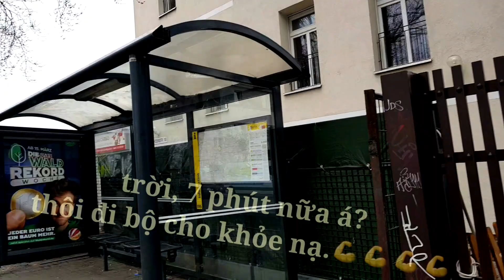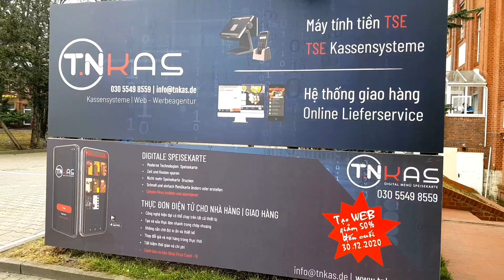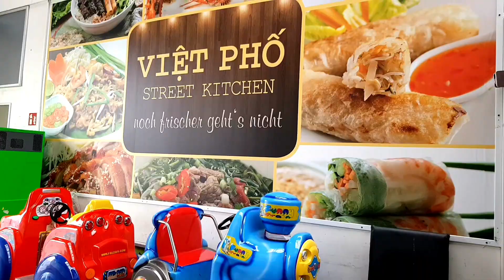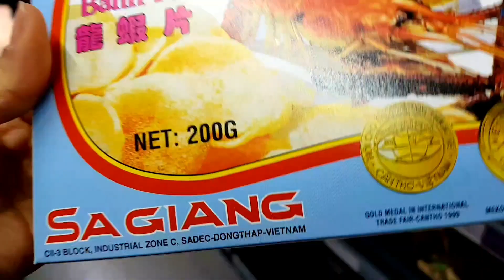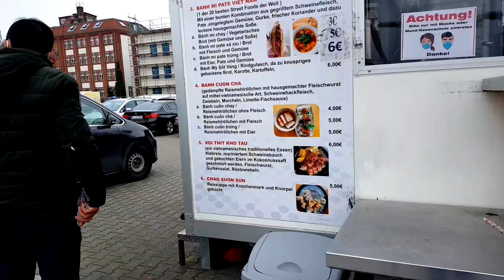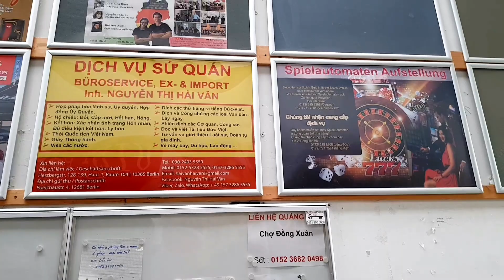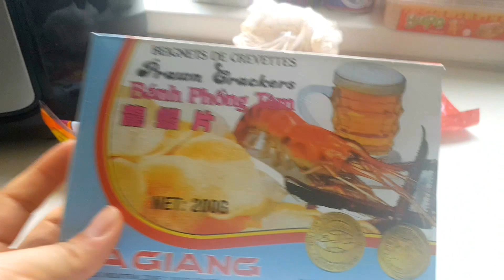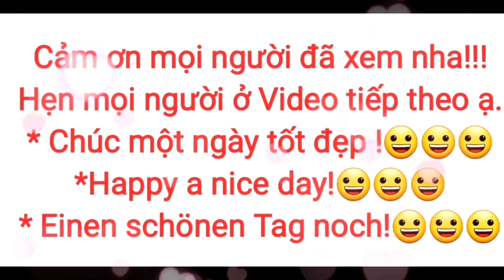Chợ Đông Xuân (Berlin) có gì? cùng mẹ Hằng khám phá nha.😁😁😁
Vì dịch Corona nên thời điểm này chỉ có cửa hàng thực phẩm, cắt tóc, dịch vụ điện thoại là mở cửa. Nhà hàng ăn uống thì chỉ được bán mang về ko dc ăn tại chỗ ạ. Nên ko có gì nhìu  để quay cho mọi người xem, hẹn dịp nào hết dịch quầy quán dc mở đầy đủ thì mình hứa là có video quay lại nha. Thank you nha 😍😍😍